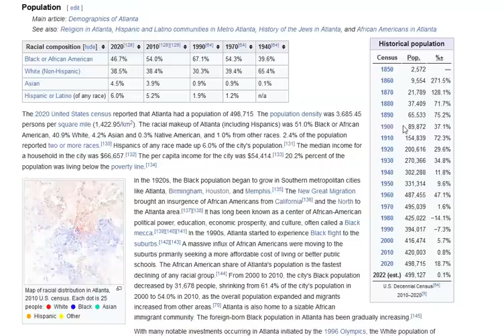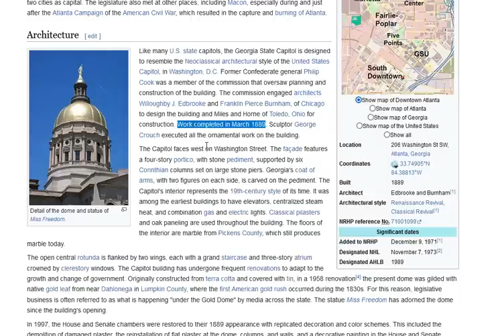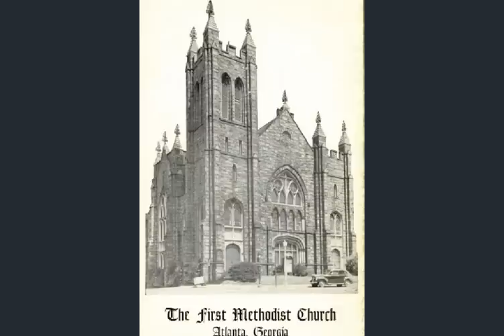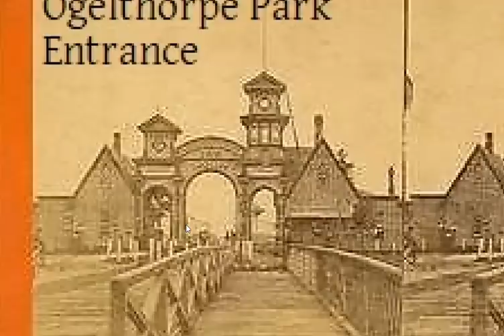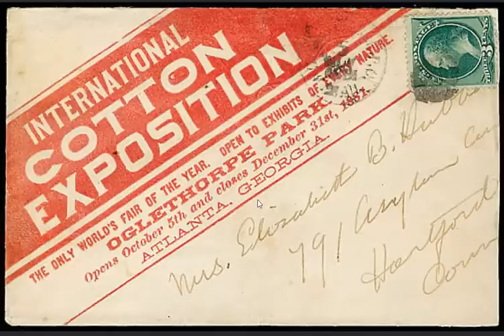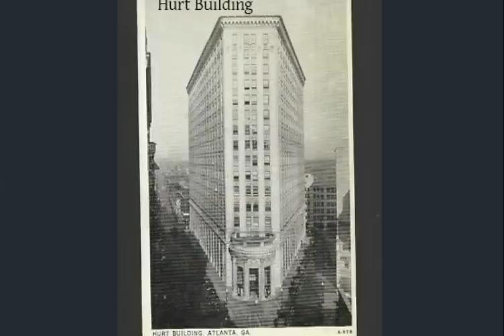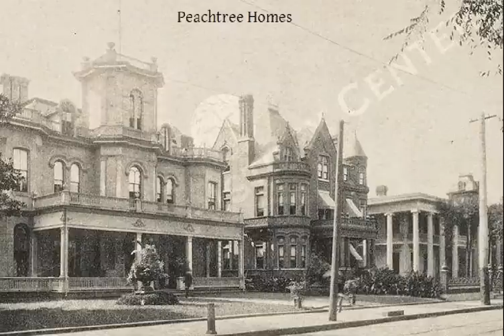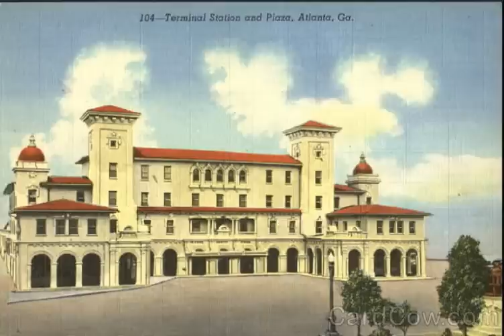Old World Atlanta, Georgia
After General Sherman torches the city in the American Civil War, Atlanta rises like a phoenix from the ashes in all it's old world majesty.